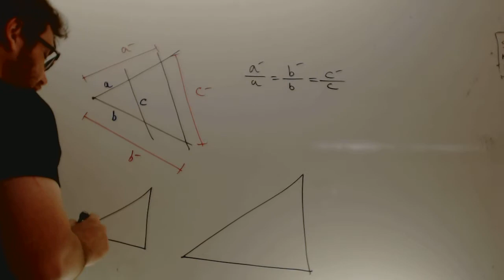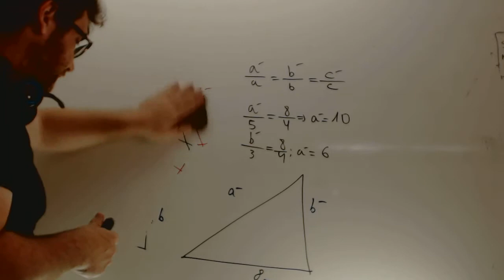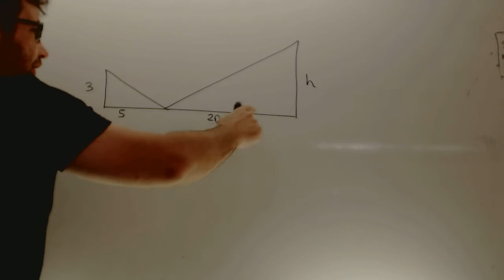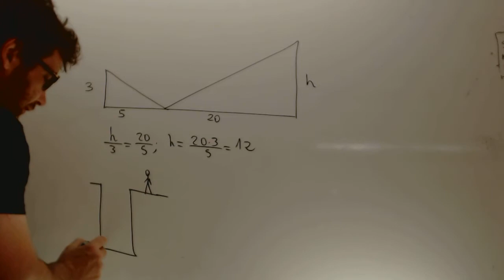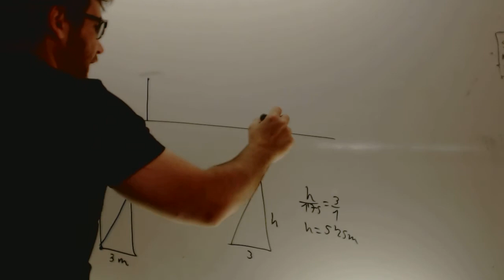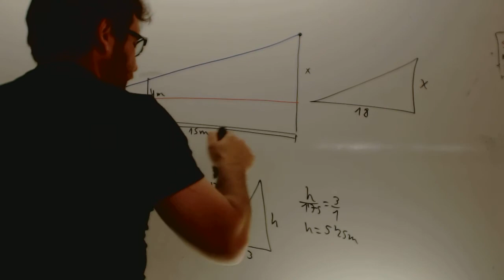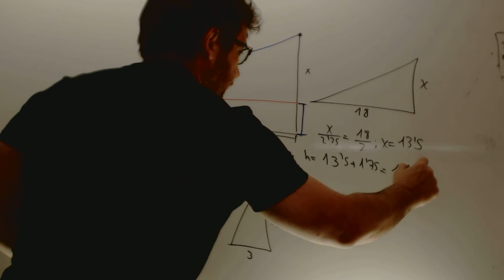Teorema de Thales Matematicas Acceso CFGS Academia Usero Estepona